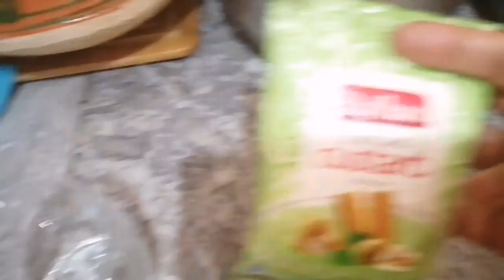7rangi fruit trifle, seven colours fruit trifle, healthy cooking vlogging quick sweet dish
AssalamuAlaikum wr. I am sharing a very simple and quick sweet dish fruit trifle recipe.